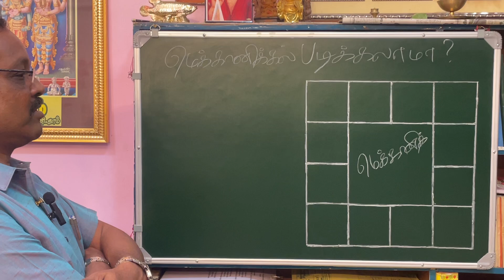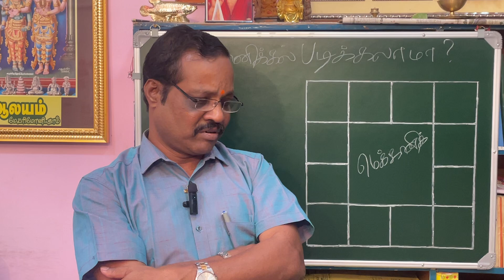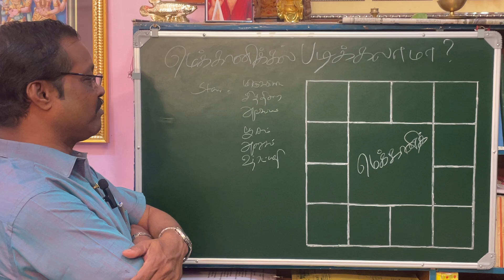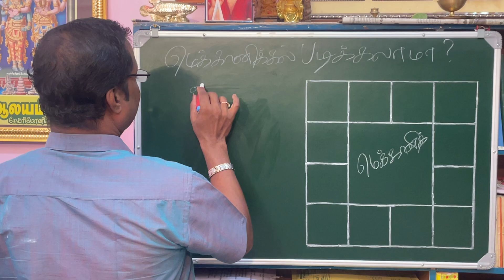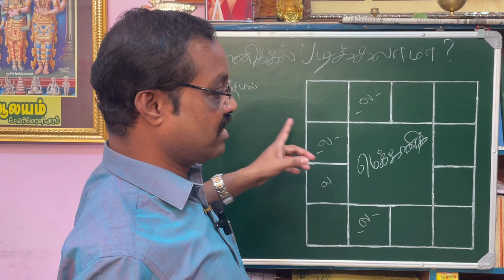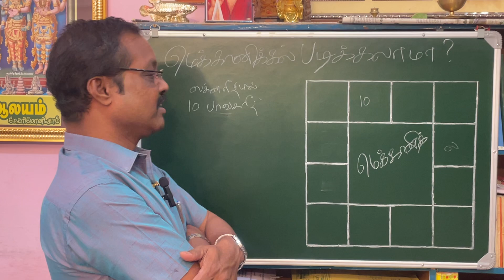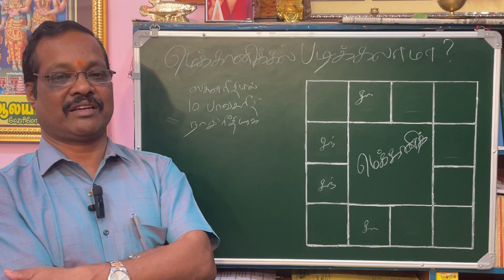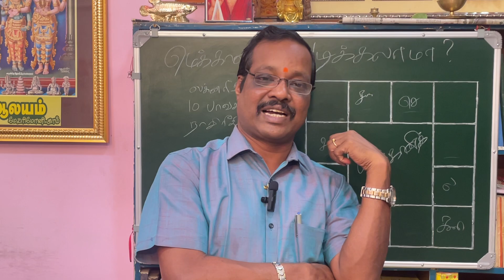மெக்கானிக்கல் படிக்கலாமா? Who can study mechanical? 9842208655 astrology #2024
வழங்குபவர்

திருப்பூர் -தமிழ்நாடு.